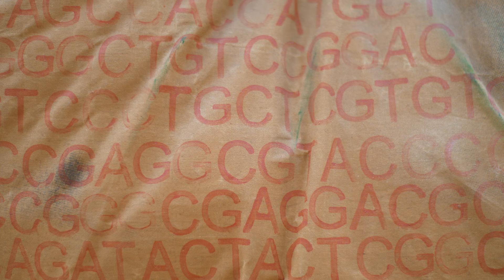'Y', de Nela Ochoa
TEA Tenerife Espacio de las Artes acoge hasta el 1 de septiembre la exposición 'Y', de Nela Ochoa (Caracas, 1953), artista venezolana cuya formación original su nutre del diseño, la pintura y la danza, y en cuya obra explora las relaciones del arte con cuerpo humano, los acontecimientos sociales y la tecnología. Esta nueva muestra se enmarca en el ciclo 'Filtraciones', organizado por el departamento de Colección y su conservador, Isidro Hernández, a partir de propuestas y acciones realizadas por artistas de la colección.

Integrada por varias piezas de la Colección TEA y una instalación creada ex profeso, esta propuesta instalativa podrá visitarse de manera gratuita, de martes a domingo y festivos de 10:00 a 20:00 horas. 'Y' es una obra experimental de Nela Ochoa sobre las implicaciones de la genética en el devenir de las sociedades contemporáneas y en ella la artista propone una exploración del cuerpo y su material genético, y su vinculación con la violencia y los acontecimientos sociales.

Esta muestra denominada 'Y', a secas, traduce lo que percibe de la dimensión caracterizadora del cromosoma Y, que es masculino; esto es, la violencia que expande en los otros, en el cuerpo social; el militarismo, el poder totalitario, las pandemias de miseria, odio y destrucción que se multiplican sin descanso sin que nada las detenga en nuestro mundo actual. La instalación se expande en la sala en forma de una enorme Y, al tiempo que teje los hilos de otras realidades posibles, en una propuesta que es poética y política a un tiempo.

Nela Ochoa participó de forma activa en los festivales de vídeo arte celebrados en Venezuela en la década de los años ochenta y fue una de las pioneras de su país en el ejercicio del performance y el arte de acción. Sus investigaciones artísticas surgieron por su interés por la danza, por lo que desde sus inicios el cuerpo ha sido el centro de su experimentación. Vinculada a la danza contemporánea en París y Caracas, la artista venezolana entiende que un eje invisible determina las secuencias del movimiento y que, en él, algunos trazos son invariantes que se reproducen sin fin. El conocimiento de las secuencias genéticas la llevó a experimentar sobre las relaciones entre la genética y el cuerpo.

Entre las exposiciones de Nela Ochoa, artista que vive y trabaja en Tenerife desde 2017, y que forma parte de la diáspora de artistas venezolanos que han optado por realizar su trabajo fuera de su país de origen, 2021 obtuvo la prestigiosa beca Pollock- Krasner Foundation Grant, de New York. Entre sus proyectos expositivos destaca la colectiva The Final Frontier (The New Museum, Nueva York, 1993). Ese mismo año realizó su primera exposición individual Alter Altare en la Sala RG, de Caracas, donde reunió pintura, escultura e instalaciones que giraban en torno al cuerpo humano. Desde 1999 su trabajo se ha volcado hacia la genética, y ha expuesto ADN 8ª, que itineró por varias salas en Venezuela.

Desde entonces su obra se extendió a la genética de flora y fauna y ha expuesto en varios museos individualmente. En 1999 mostró Lejana, en el Museo Alejandro Otero de Caracas en 1999; en 2010 Genetic portraits, con un comisariado de Julia Herzberg en el Phillip and Patricia Frost Museum de Miami; y en 2018, en TEA Tenerife Espacio de las Artes expuso en el ciclo El cuarto oscuro una selección de sus vídeos realizados entre 1985 y 2006.

A lo largo de su trayectoria ha participado además en numerosas colectivas, ente las que se encuentra Amazonia, curada por Berta Sichel (Centro Andaluz de Arte Contemporáneo, 2021). En 2022 tuvo la exposición individual Trama, en la Galería Saro León de Gran Canaria. Su obra está en las colecciones de TEA, Frost Museum y Perez Art Museum, entre otras.